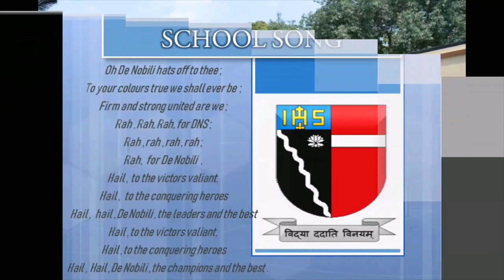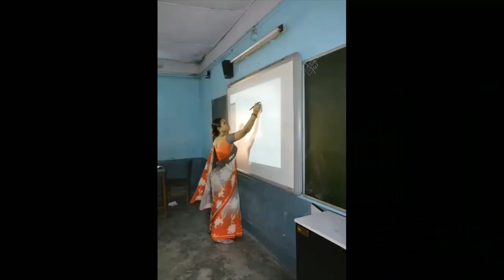A Visit to De Nobili School Maithon | DNS Maithon | New Video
Welcome to the Video of De Nobili School Maithon

A Complete Video Presentation of Our DNSM

1: School Song Karoke
2: Perfect
3: Memories
4: Friends

Copyright policy :

This video is Edited and Published by me .